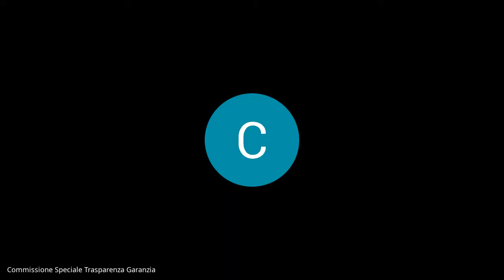Commissione Speciale Trasparenza Garanzia SEDUTA DEL 24 01 2022